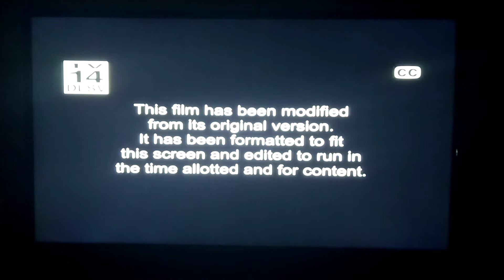Welcome Home, Roscoe Jenkins (2008) Ending and Start To The Heartbreak Kid (2007) Opening scene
Ending: Welcome Home, Roscoe Jenkins (2008)

Cast: Martin Lawrence Margaret Avery Joy Bryant
Louis C.K. Michael Clarke Duncan Mike Epps
Mo'Nique Nicole Ari Parker Cedric the Entertainer

Start: The Heartbreak Kid (2007)

Cast: Ben Stiller Michelle Monaghan
Malin Åkerman Jerry Stiller Rob Corddry Carlos Mencia Scott Wilson Danny McBride